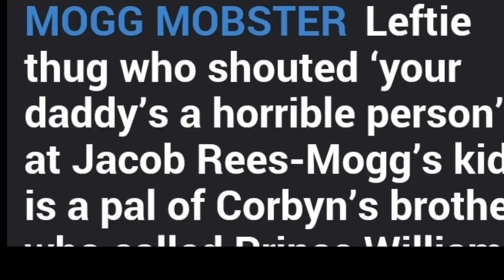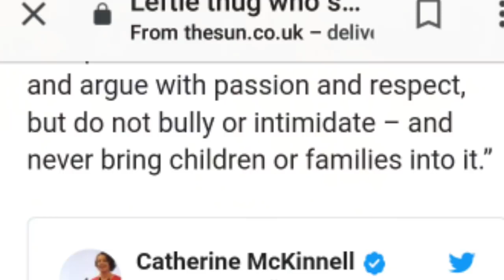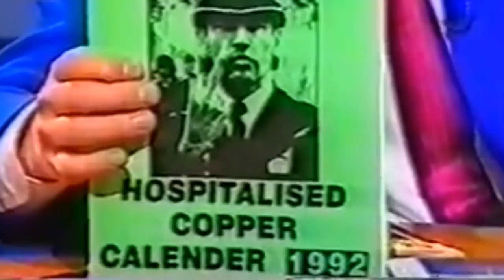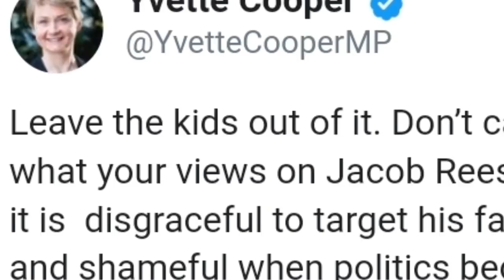Ian Bone scares Jacob rees moggs kids 1